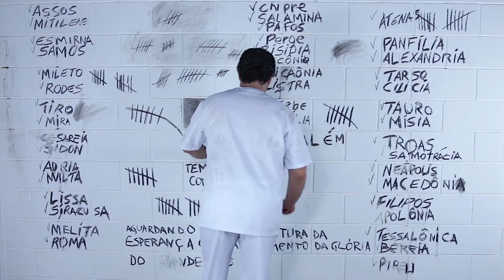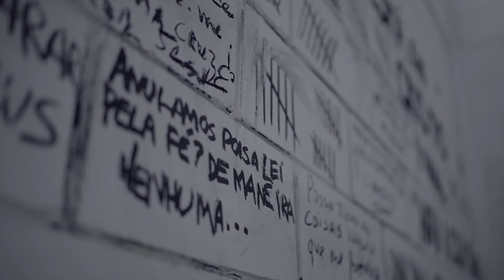Academia da Voz | Herói da Fé | Deus Concede Muito Mais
Gravado ao vivo na Igreja Adventista do Sétimo Dia do UNASP campus Engenheiro Coelho nos dias 5 e 6 de outubro de 2013.

Letra: Mário Jorge Lima
Orquestração: Clayton Nunes

Sexteto: Joyce Carnassale, Laura Morena, Leonardo Gonçalves, Marcel Freire, Regina Mota, Riane Junqueira

DIREÇÃO
Tuiu Costa

DIREÇÃO MUSICAL
Lineu Soares

DIREÇÃO EXECUTIVA
José Paulo Martini
Elizeu José de Sousa

PRODUÇÃO EXECUTIVA
Martin Kuhn

PRODUÇÃO
Riane Junqueira
Gleik Max

PRODUÇÃO TÉCNICA
Felipe Mudo

DIREÇÃO DE FOTOGRAFIA – AO VIVO
Lincoln Augusto

DIREÇÃO DE FOTOGRAFIA – FILME
Gabriel Ferreira

ROTEIRO
Tuiu Costa

INTÉRPRETES
Joyce Carnassale
Laura Morena
Leonardo Gonçalves
Marcel Freire
Regina Mota
Riane Junqueira

Alexandre Catalano
como o Apóstolo Paulo

Giuliana Verano
como Maria Eduarda (Duda)

Thalles Zabel
como Gustavo Costa

João Paulo Beraldinelli
como pai de Maria Eduarda (Duda)

Cristina Poit Beraldinelli
como mãe de Maria Eduarda (Duda)

DIREÇÃO
Tuiu Costa

PRODUÇÃO
Riane Junqueira
Gleik Max

DIREÇÃO MUSICAL
Lineu Soares

DIREÇÃO VOCAL
Regina Mota

ASSISTENTE DE DIREÇÃO MUSICAL
Marcel Freire

EDIÇÃO DE ÁUDIO na Casa do Maestro por
Lineu Soares

MIXAGEM 2.0 e 5.1 no MixLab Audio por
Edison Sopper Jr

Tuiu Costa

Gleik Max
Riane Junqueira

Caroline Oliveira
Pedro Caron

CONCEPÇÃO CENOGRÁFICA
Rolf Maier

CONTEÚDO LED
Gabriel Ferreira

ASSISTENTE DE CONTEÚDO LED
Andrei Smoler

MOVIMENTAÇÃO DE PALCO
& COREOGRAFIA
Tuiu Costa

DIREÇÃO DE PALCO
Pedro Caron
Letícia Caron

ASSISTENTES DE PALCO
Michel Colaço
Alisson Bruno
Rafael Rigoli
Vitor Gregori

TELEPROMPTER
Alan Candido

FIGURINO
Riane Junqueira
Marcel Freire
Lineu Soares

MAQUIAGEM
Rayane Calais
Rosamaria Sopper

MIXAGEM DE PA
Edison Sopper Jr.
PH – Henrique Mariano

MIXAGEM DE MONITOR
Ivan Terleski

Vitor Alves

ASSISTENTE DE ÁUDIO
Gabriel Bezerra

PIANO
Jó Farah

ORQUESTRA

VIOLINOS
Samuel Krähenbühl, Berenice Coutinho Liedke, Herif Samuel Antunes, Camila Santana Gonçalves, Wesley Aguiar, Ingrid Lacerda Barbosa, Jonatas Vizotto, Oscar Manrique Leon

VIOLA
Wander Farias

CELLOS
Claudia Coutinho Liedke
Rafael Feitosa
Rennan Lindemute

CONTRABAIXO
Elton Machado

TROMPETES
Vandir Schäffer
Lucas Soares

TROMBONES
Rodolfo Lindemute
Rodrigo Alexandre Santos

TUBA
Daniel Sokascheski

TROMPAS
Peterson Castro
Davison Araújo

FLAUTA
Silvana Poll

CLARINETA
Meire Ellen Araujo

DIREÇÃO TÉCNICA
Felipe Mudo

GERENTE DE LOGÍSTICA – DOREMIX
Gabriel Correa

LIGHT DESIGN
Edinho – Edson Rolim

ASSISTENTE DE LIGHT DESIGN
Loabim Vieira

ILUMINAÇÃO
Tinho – David Clayton
Rafa – Rafael Cardoso

PROGRAMAÇÃO DE LUZ
Edinho – Edson Rolim
Tuiu Costa

MONTAGEM LED
Gugu – Gustavo Anderson

ASSISTENTES DE MONTAGEM LED
Alan Cândido
Gabriel Bezerra

FORRAÇÃO TETO
Douglas Sciola

ASSISTENTES DE FORRAÇÃO TETO
Ricardo Teles
Fernando Teles
Gleik Max
Pedro Caron
Leticia Caron

CONCEPÇÃO CENOGRÁFICA – 3D
João Batista dos Santos

Lincoln Augusto

Liverson Francica

CÂMERAS
Sergio Evangelista Pinho
Sergio Oliveira
Jorge Alves Cavalcante
Manoel Gomes
Rafael Merlin

CAMMATTE
Lincoln Augusto

DSLR
Jonathas Witt
Rodrigo Rigoli

DIREÇÃO DE EXECUÇÃO
Gleik Max
Riane Junqueira

ASSISTENTES DE DIREÇÃO DE EXECUÇÃO
Pedro Caron
Jonathas Witt
Lucas Marcelino
Antônio Nogueira
Dennys Bravo

MARCENARIA
Silas Marques

ELÉTRICA E SERRALHERIA
Guilherme Oliveira dos Santos

SUPERVISOR DE SERRALHERIA
Sebastião Donizete Silva

ALFAIATE
VESTIDOS INTÉRPRETES
Ademar Zabel